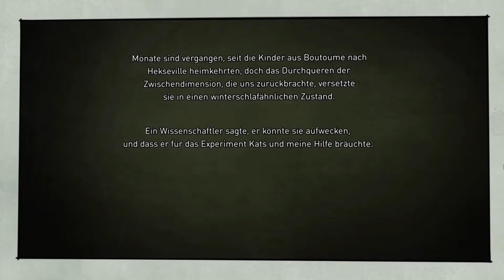Let´s Play: TheArkofTime (Raven´s Choice) #001- Ein wichtiger Plan [Gravity Rush 2 DLC]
Nächste Folge am Mittwoch! (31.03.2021)